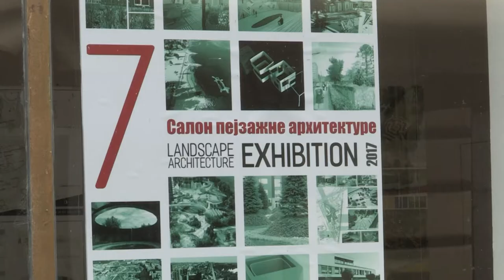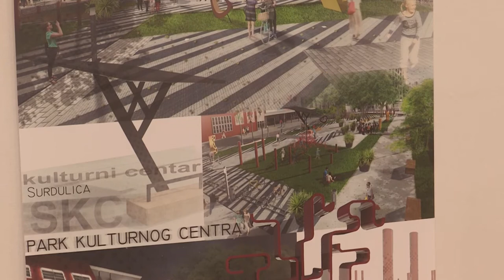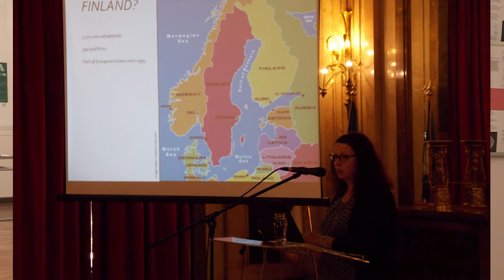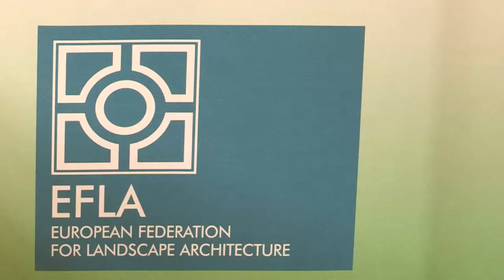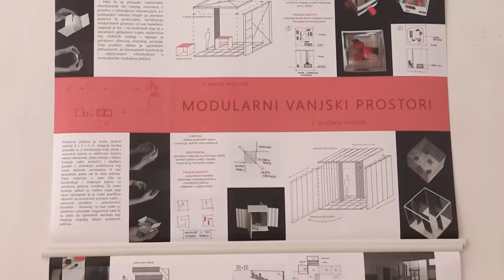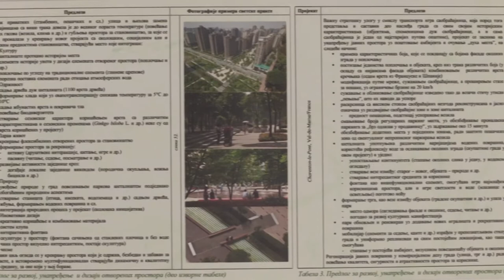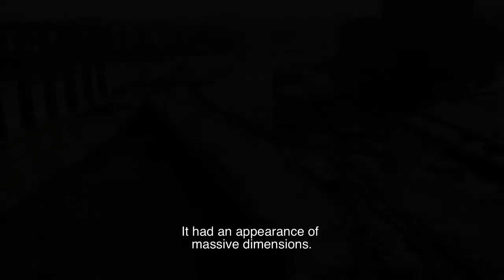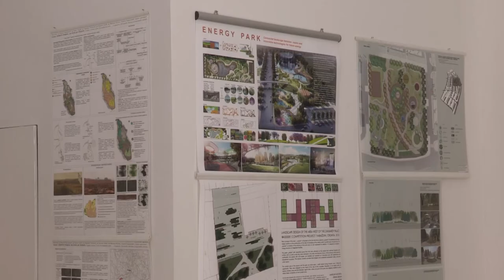Стубови Културе 7 - Салон пејзажне архитектуре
Аутор: проф. филозофије Биљана Шијаковић
Место: Галерија науке и технике САНУ